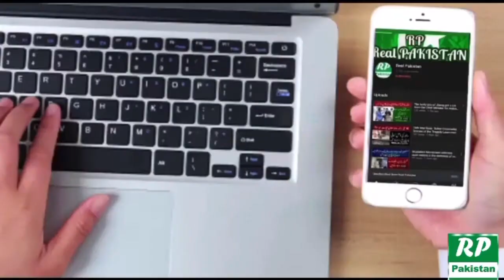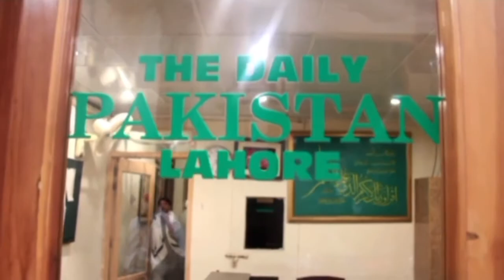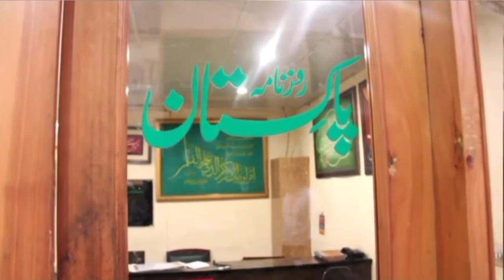Esaar Rana Editor Roznama Pakistan Story || Real Pakistan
Ghole ki redi par kam karny wala Shakhs Roz Nama Akhbar ka editor ban gia || Real Pakistan ||